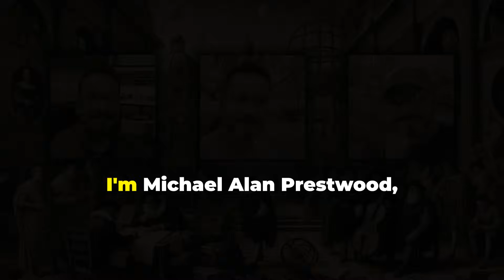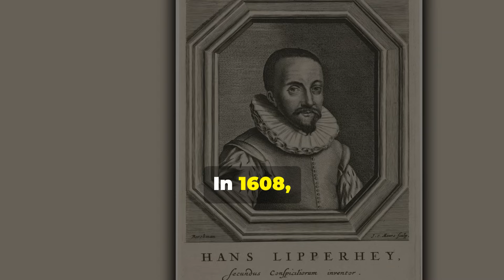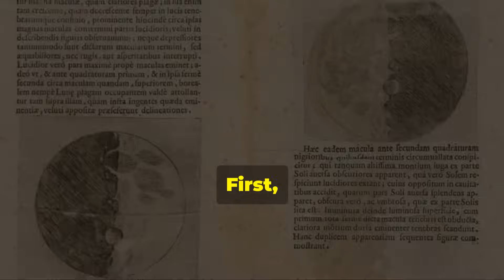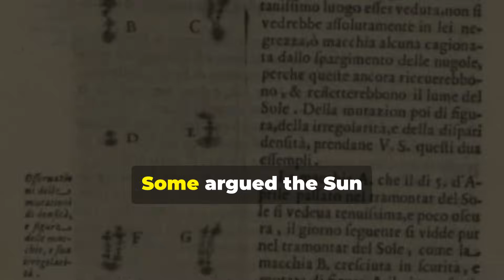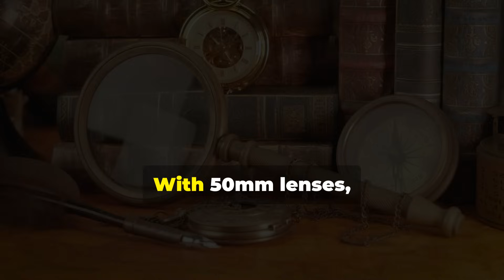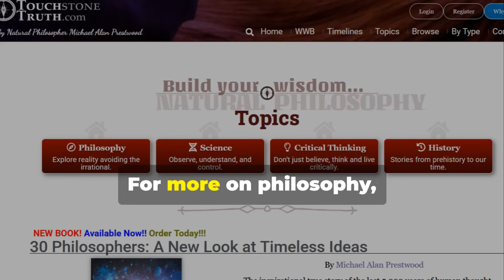Why was Galileo's 1610 book so important?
In 1610, Galileo published "Starry Messenger." The original Latin title was Sidereus Nuncius and it is considered one of the most important scientific books ever published, helping to establish the scientific revolution of the 16th and 17th centuries. Galileo, an Italian astronomer, also wrote many of his works in Italian to reach a broader audience, making his discoveries accessible beyond the scholarly elite.